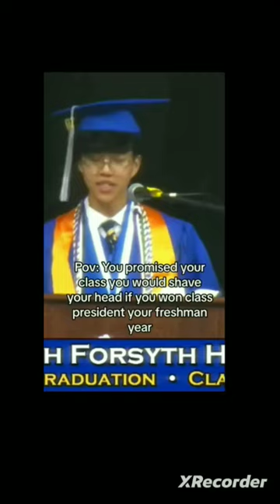pov: you promised you will shave your head if you won class president in your freshman year